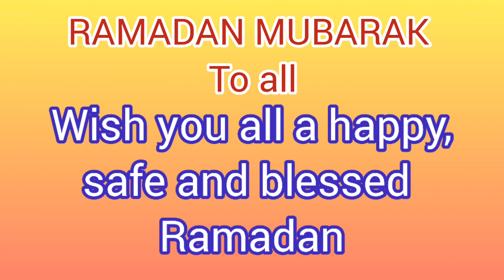Happy ramadan | ramadan kareem | ramadan mubarak | admire art and craft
HAPPY RAMADAN TO ALL